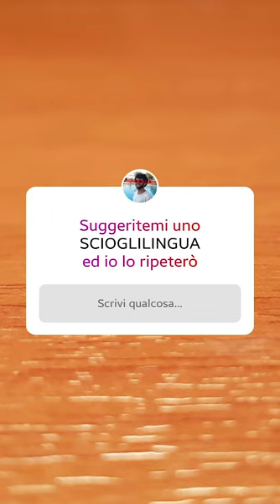SCIOGLILINGUA SU INSTAGRAM!? | Francesco Romagnuolo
E tu, quale scioglilingua riesci a ripetere?
Qual è il tuo preferito?
Scrivilo nei commenti o taggami nella tua IG Stories!

-La Moda SWAG
Ma quanto è Swag la moda Swag quando è Swag

-Track Info:
Title: Dreams
Artist: Joakim Karud
Genre: Hip Hop & Rap
Mood: Bright